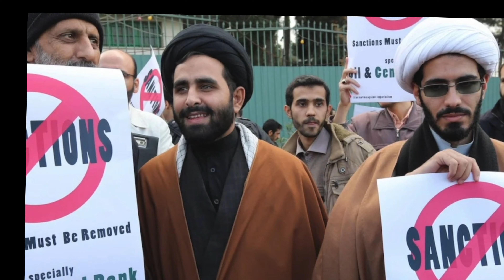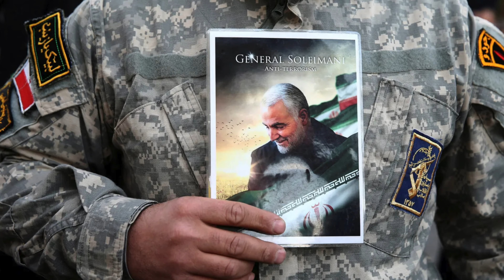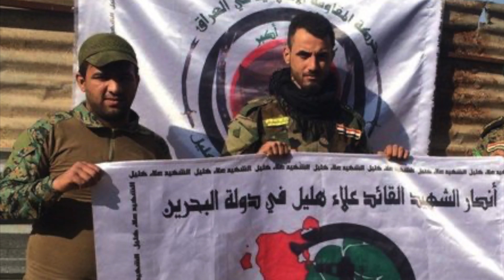GCC Arab countries sanctions on Iran|MMW URDU|خلیج عرب ممالک کی ایران اورگروپوں پر پابندیاں